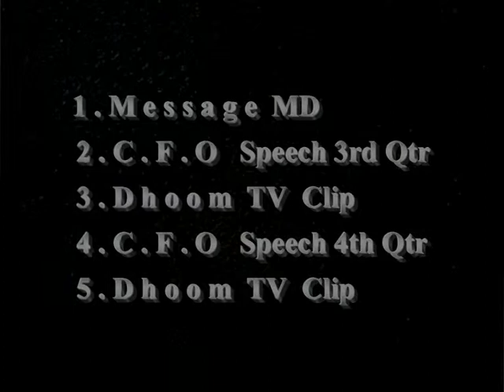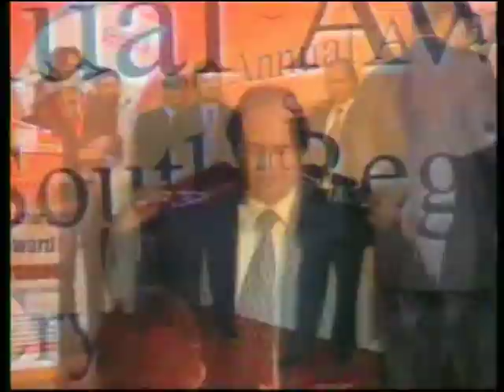Scandle East West life A C L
East West Life Assurance